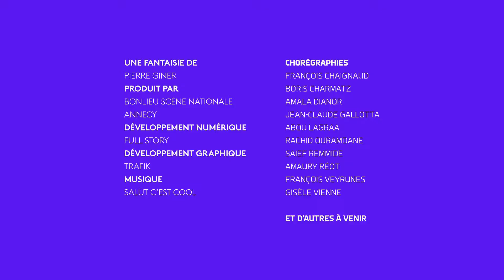I-Dance Annecy : Boris Charmatz - 10/2/2020 16:9:50